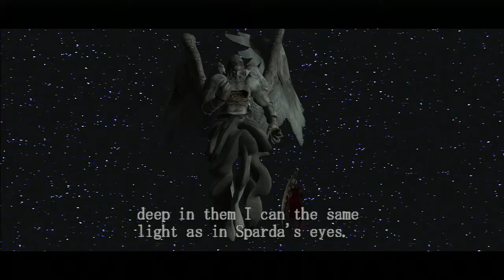Devil May Cry (Blind) - Ep. 18 - Almost There!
-This is a Blind playthroguh, so please no spoilers-
-Devil May Cry was developed and published by Capcom for the Playstation 2 and the HD Collection for the Playstation 3 and Xbox 360-

Today, we die! HAHA!